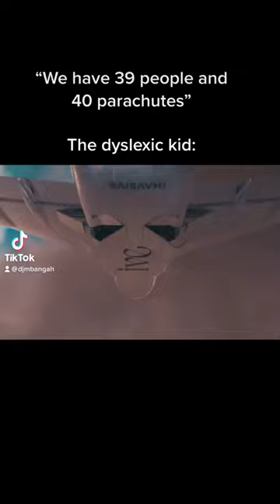Wonyoung skydiving without a parachute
Ive I am Wonyoung plane mv ive dive wonyoung kpop starshipentertainment @ive.official